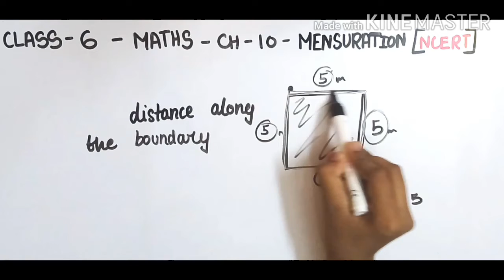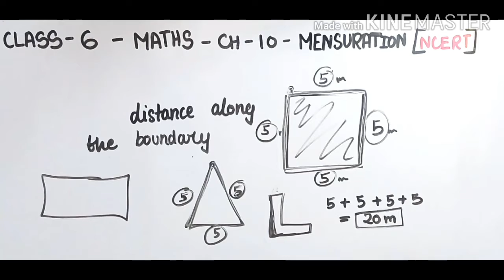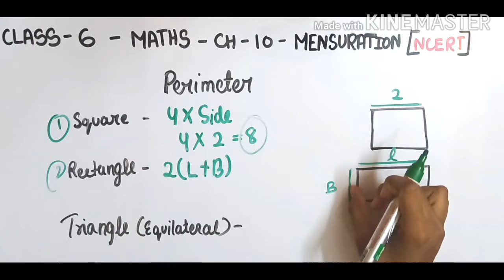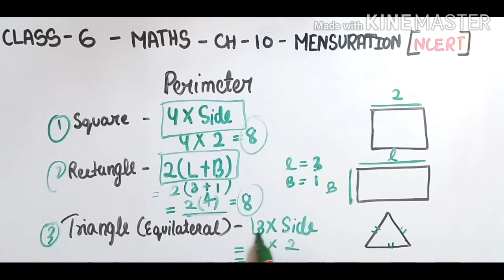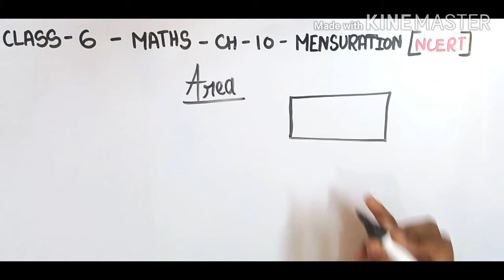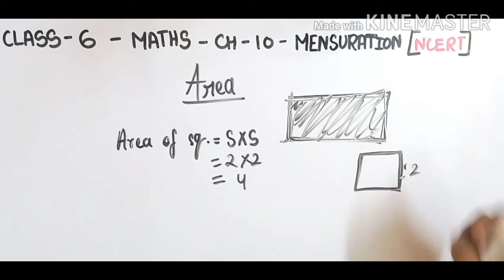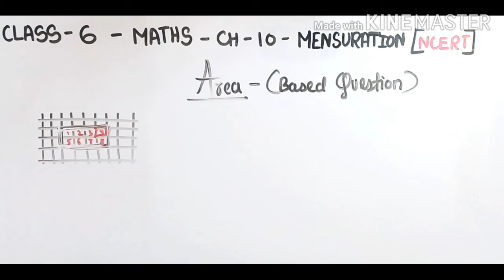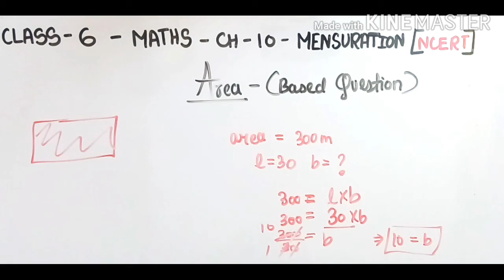Introduction-"Mensuration"Chapter 10-NCERT Class 6th science Solution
Mensuration - Introduction for Chapter 10 Class 6th Maths, NCERT  / CBSE solutions for Class 6th Maths. Get Textbook solutions for maths and science on isha ki pathshala